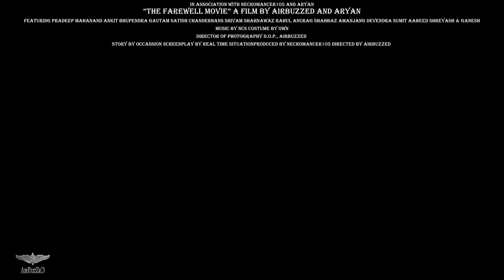The Farewell Movie | Aviation | Engineering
Aviation is a vast field and contains many departments like Flight Operations, Engineering, Commercial, Security, Cargo services and many more to name.

In last few videos I tried to give you a glimpse of Cabin Crew and Commercial department POV. Today I am presenting a video to reflect an evening spent with Engineering department of a prominent Airline.

There are many positions in the Airline and the entry level usually starts with trainees in most of the departments.

The ocassion was farewell of the engineering trainees,so let's watch it.

“If you're brave enough to say goodbye, life will reward you with a new hello.”